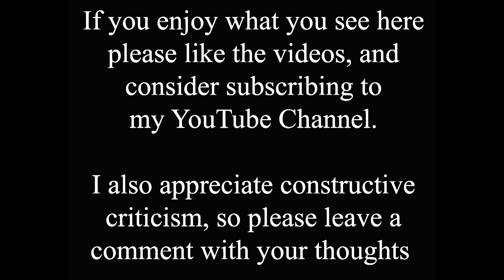Our Greatest Street - Then and Now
This is another time shift video on Steep Hill, Lincoln, that was once voted the "Greatest Street in Britain", and who are we to argue? As most people are already aware, Steep Hill has been the link between uphill and downhill Lincoln since Roman times. Back then it included some steps, but now we all have to make do with just the steep cobbles and without the help of steps, despite regular talk of funicular railways and even cable cars!

On the right is the old Harlequin pub, currently empty and awaiting a plan. I think that the main thing this video shows is how much work has gone into creating the street we all know and love today. It is easy to imagine that the beautiful old buildings around Lincoln have simply been left alone, but as we've seen from other time shifts this isn't the case. Many of the really old buildings we know today are relatively recent creations. Stokes cafe on the High Bridge looked very different before the major renovations around 1900. As did Leigh-Pemberton House on Castle Square before similar work in 1929. The Harlequin has undergone several periods of repair and renovation over the centuries, and you can see that even today several buildings are covered in scaffolding as essential maintenance and repairs are carried out.

If this didn't happen, most, if not all, of these beautiful old buildings would have simply fallen down. So while we bemoan the scaffolding for ruining our photos, we need to understand how essential it is, and get used to seeing it around the city, or lose huge chunks of our heritage...